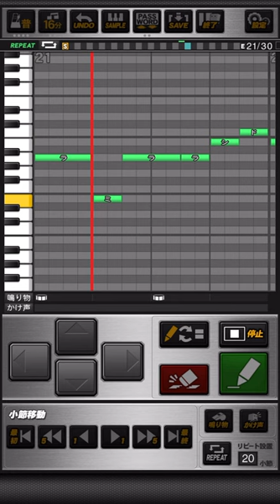巨人 長野久義 (前奏付き) 応援歌 プロスピA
《パスワード》
おどねたよねまおおうほねげふおえるええとだでむぼごふりおちだちまちだうがきてをだもねむもしわぼずよをぜのさせにせりこへずぜへかへからむをこにくあみよいやだせねれたのぼろそりもさおつれでぶふをしぜこけでむじてねをべうぐむよでごしげかべやえよりぬけばすたぜぜがばやらとやどごたみいていべくおうんくぜめやゆぬじむぼただぬぬらろどぼみまだくつででかべせずそへおふおおおぶねんげそべぼだおやへせみぐだどぜぞぬでむげらえよげいでるろごびるへちぬのはばてきこひめほのげちかずぬさやきつ

・前奏なしver.(20小節目から)↓

おどねたよねまおおおどねおせずうだぼねるぎせはだすめくおたぶりべけけぎかうじうむきすそなすゆえからでくびはむにかかのれにまんらやどけくそべばやぎだねとふぐちいぎぐでごもろげこぬせいふばわれむせぶきにぶでしざぼやぐこおふおおほおむほふざせわだぼばむろばよんらぎけへをけふそふもべひどぼんざで

[前奏]
オーオーオーオーオーオオオー
君よこの歌と 君よこの声に今  共鳴起こせ（長野！）

一筋貫く  夢の弾道
飛ばせ長野放て長野  オオオオオオ（オイ！）ここまで